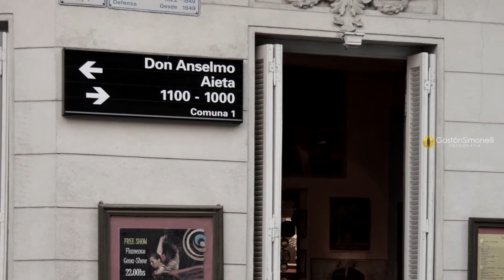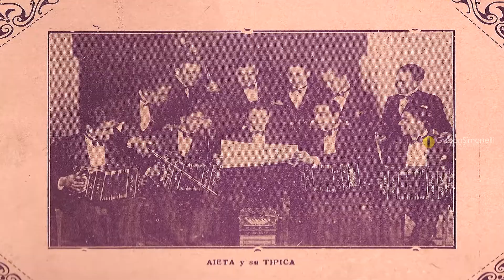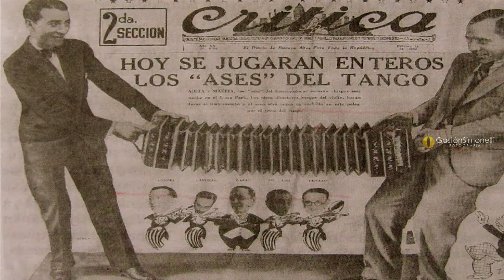Anselmo Alfredo Aieta - "Tus Besos Fueron Míos" - Can. Ada Falcón/Orq. Francisco Canaro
TUS BESOS FUERON MÍOS (Tango)
Año: 1926

Letra: Francisco García Jiménez

Orquesta: Francisco Canaro
Canta: Ada Falcón

.- Dedicado al “Dr. Adrían Fernández Castro”. Editado por A. Perrotti en 1926, caratulado como “tango milonga”.
Entre las versiones a cargo de orquestas de la época, figura la concretada por Francisco Canaro para el disco Nacional (Odeón) N° 4158 (m: 3657) sin canto, 1926, acústica, conjunto que volvió a registrarlo por el sistema eléctrico el 29 de Mayo de 1927, Odeón N° 4314 (m: 831).
La “Típica Victor” efectuó otro registro instrumental con su habitual justeza en placa N° 79334, el 17 de Febrero de 1927.
Con respecto a grabaciones a cargo de voces solistas cuenta también con valiosas muestras: El Máximo Cantor lo vertió a una placa Odeón N° 18172 (m: 3964 y 3964/1) por el sistema acústico, año 1926, acompañado por sus guitarristas Ricardo y Barbieri.
El simpar gracejo de Rosita Quiroga lo dejó impreso con guitarras en un Victor N° 79335 (m: 1104) con fecha 21 de Febrero de 1927. Ada Falcón secundada por la orquesta de Francisco canaro –al igual que Charlo, la Falcón se desempeñaba como estribillista de Canaro, pero cuando cantaba como solista era acompañada por la orquesta- realizó una de sus grandes creaciones atesorada en disco Odeón, el 13 de Diciembre de 1930. En los años 40-50, la obra renació gracias a las grabaciones de populares conjuntos típicos: Ricardo Tanturi lo grabó con la voz de Roberto Videla, en Victor N° 60-1141 (m: 82509), el 29 de Noviembre de 1946.
Alfredo De Angelis con el cantor Carlos Dante acertada interpretación lo volvó a una placa Odeón N° 55501 (m: 18709), el 14 de Noviembre de 1952 y una de las buenas orquestas del cincuenta, de breve labor en el disco, la de Alfredo Attadía, registró la obra en Pathé N° 11042 el 14 de Agosto de 1952, cantando el muy corsiniano Enzo Valentino. En 1982 volvió a grabarlo De Angelis con la voz de Juan Carlos Godoy en Odeón N° 2054.

LETRA:
Hoy pasas a mi lado con fría indiferencia;
tus ojos ni siquiera detienes sobre mí...
Y sin embargo vives unida a mi existencia
y tuyas son las horas mejores que viví.
Fui dueño de tu encanto; tus besos fueron míos,
soñé y calmé mis penas junto a tu corazón.
Tus manos, en mis locos y ardientes desvaríos
pasaron por mi frente como una bendición.

Y yo he perdido por torpe inconstancia
la dulce dicha que tu me trajiste
y no respiro más la fragancia
de tus palabras...¡Y estoy tan triste!
Nada en el mundo mi duelo consuela,
estoy a solas con mi ingratitud.
Se fue contigo, de mi novela,
la última risa de la juventud.

Después se irán borrando, perdida en los reflejos
confusos que el olvido pondrá a mi alrededor,
tu imagen se hará pálida, tu amor estará lejos
y yo erraré por todas las playas del dolor.
Pero hoy que tu recuerdo con encendidos bríos
ocupa enteramente mi pobre corazón,
murmuro amargamente: "¡Tus besos fueron míos...
tus besos de consuelo, tus besos de pasión!".